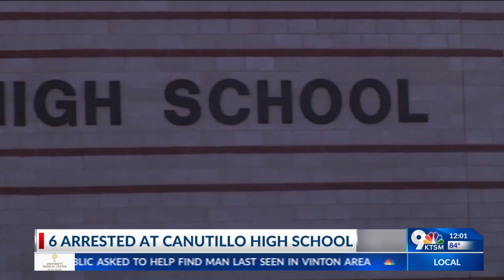6 arrested after student fights at Canutillo High School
Six people were arrested on Wednesday, Sept. 27, after several fights took place at Canutillo High School and the surrounding area this week, according to the Canutillo Independent School District.

CISD says three individuals, a juvenile and two adults were arrested and charged with engaging in organized criminal activity/assault, which is a state felony charge. Three other juveniles were also arrested and charged with misdemeanor assault charges, according to CISD.